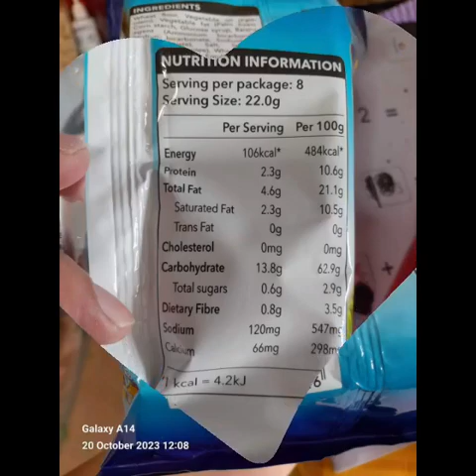"The Genetic Freak"/"Freakzilla"Kurt Poppa Pump 20 October 2023(Friday)Breakfast Photos Slideshow